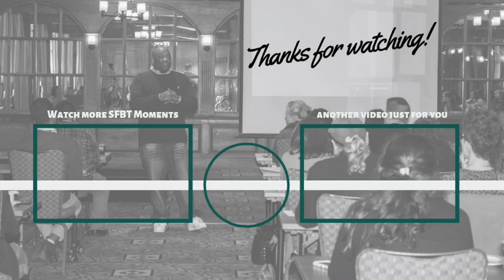SFBT Moments Volume 157: Solution Focused Versioning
In the Solution Focused Approach how the professional enters into the session and what beliefs the professional has about client matters. In fact, I’m not sure anything matters more. In this video I share how focusing on the right “version” of the client can make all of the difference.